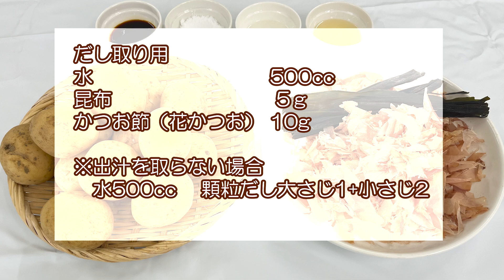新じゃがの 甘辛煮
新じゃが 甘辛煮の作り方をご紹介します。

だし取り用（2人分）
水 500cc
昆布 5ｇ
かつお節（花かつお） 10g
(出汁を取らない場合は、水500cc、顆粒だし大さじ1+小さじ12)

具材
新じゃがいも 300ｇ
かつおだし 400cc

家庭でも実践できる!
うま味が凝縮された美味しい和食料理を作るための全知識

無料e-bookプレゼント！

和食の困り事なら何でも解決「和食の旨み」

English
KOBAYASHI FOODS Co.,ltd.